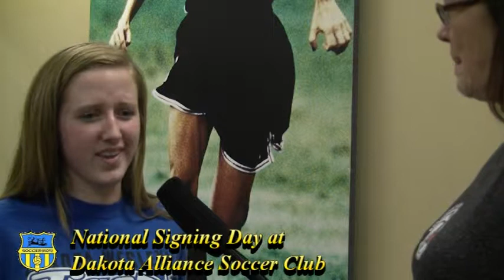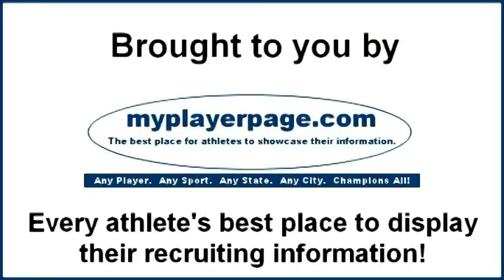Megan Peltier Signing Day Interview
February 5, 2014 in Sioux Falls, SD - DASC player Megan Peltier visits with Soccer605 during the Dakota Alliance Soccer Club Signing Day celebration. Peltier, who also played for Brandon Valley Girls Varsity, has signed to play at Dakota Wesleyan University where she will major in education.